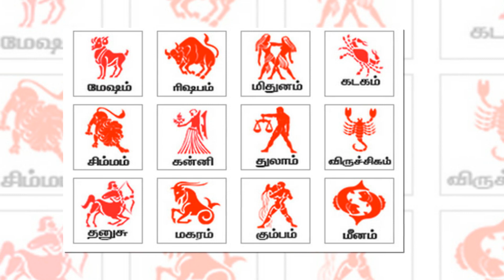2020 ல் காதலில் சிக்கி தவிக்கும் அந்த 5 ராசியினர் யார் தெரியுமா?| Tamil Jothidam | Tamil Astrology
2020 ல் காதலில் சிக்கி தவிக்கும் அந்த 5 ராசியினர் யார் தெரியுமா?| Tamil Jothidam | Tamil Astrology